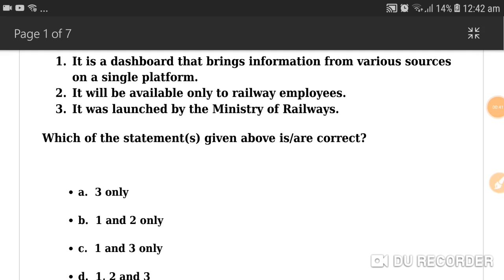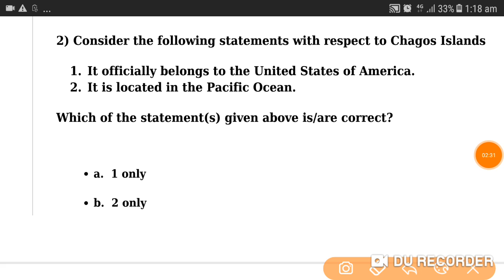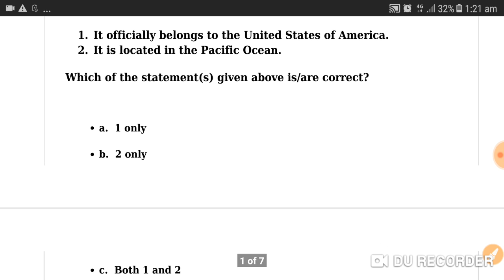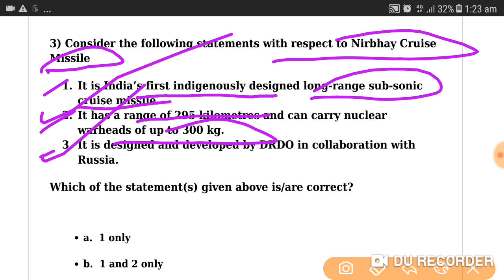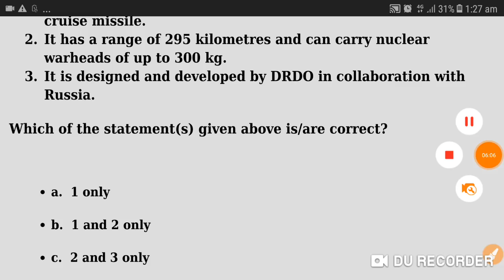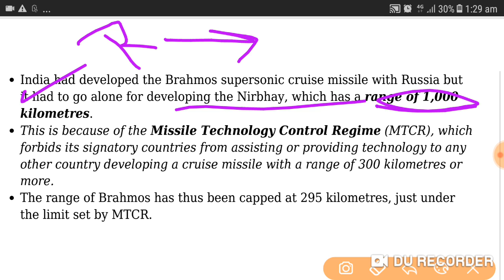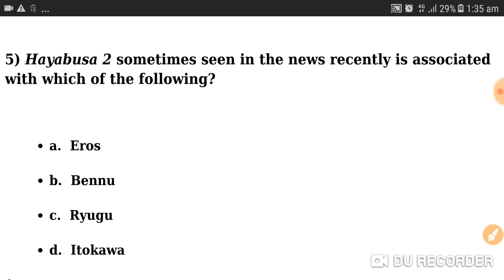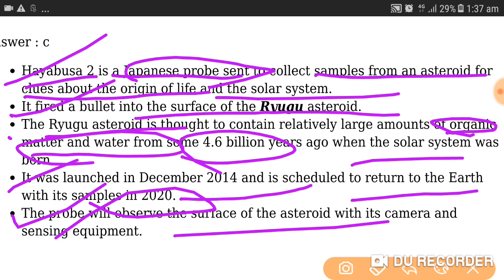Ias pt online test series 2019